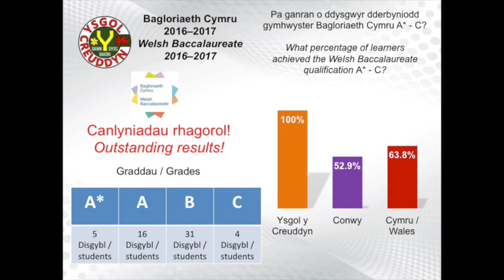CANLYNIADAU Y CHWECHED DOSBARTH SIXTH FORM RESULTS